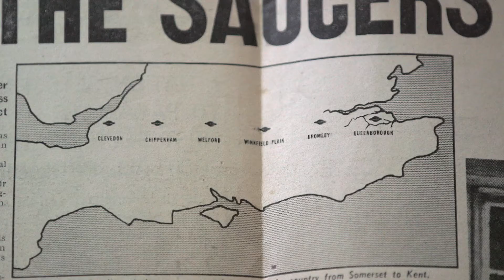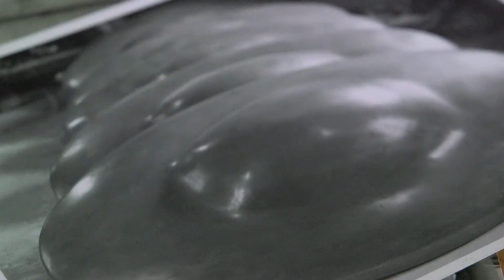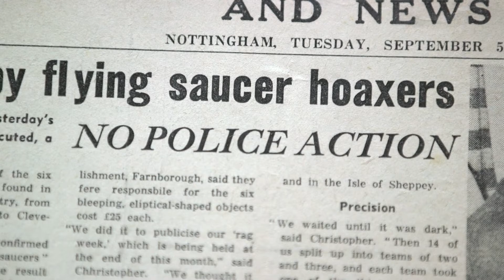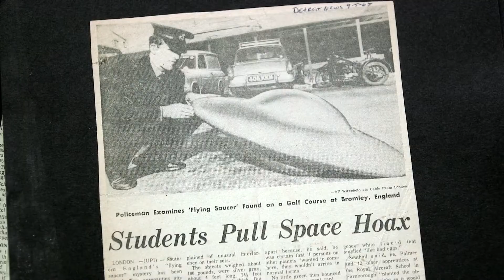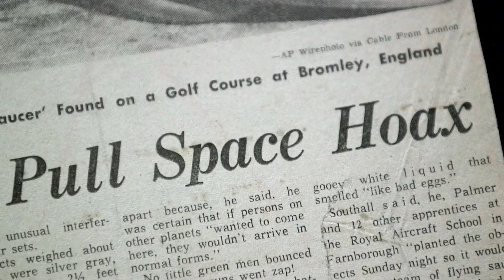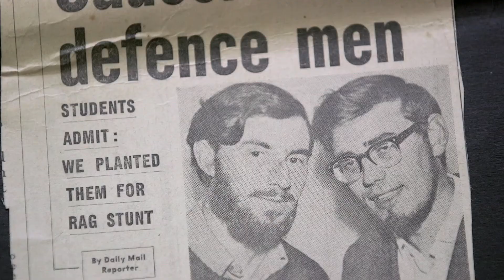The Great UFO Hoax '67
In 1967 the nation was gripped by stories of flying saucers found in locations across the south of England, from Somerset to Kent.

The "UFOs" bleeped, hissed and hummed and were filled with a foul-smelling mysterious liquid - and prompted a major police and Army response.

But it turned out they had touched down from somewhere a little closer to home than Mars.